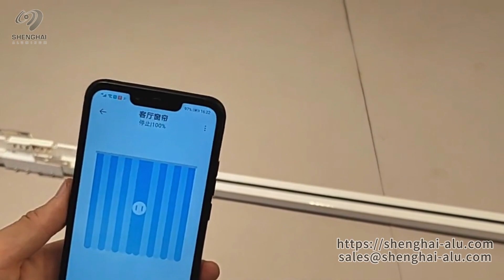How To Install Aluminum Curtain Track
Shenghai Aluminum focuses on aluminum extrusion and deep processing. We have been doing aluminum profile curtain track.